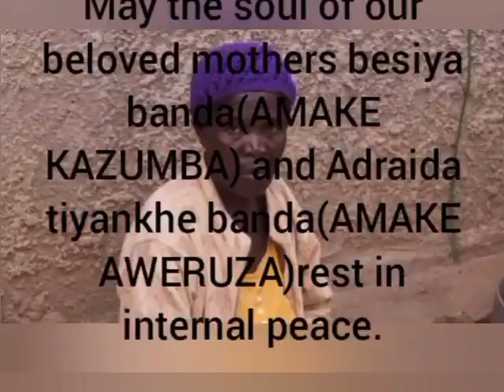DSaves Kat-RIP Mommy 2023(Official Music Video)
Dsaves RIPmommy2023